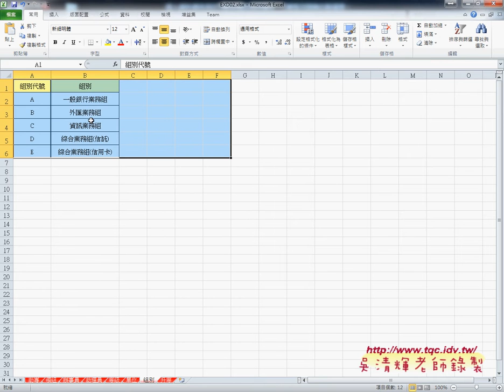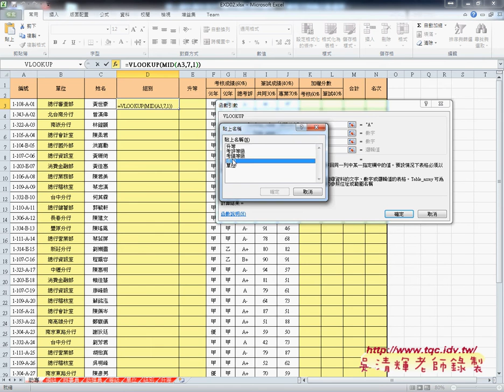04 證照204題MID與VLOOKUP查詢資料EXCEL函數自動化 吳老師2